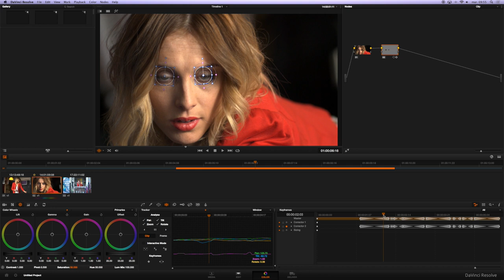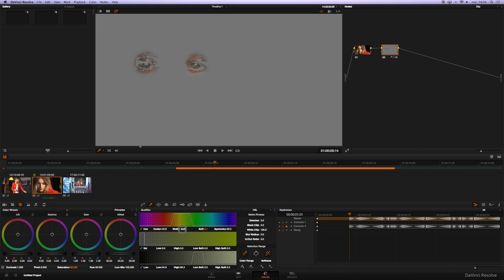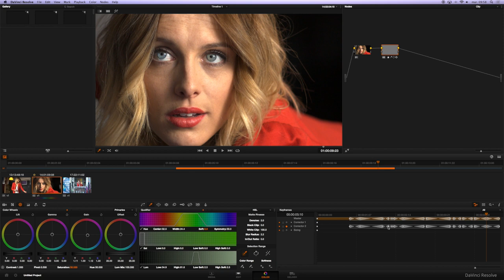Tutoriel Colorimetrie Davinci Resolve Lite - Rectifier un tracking (Part 08)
Comment rectifier un tracking.